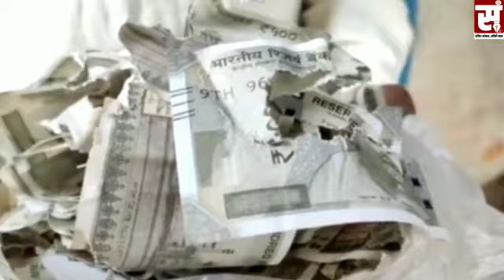चूहों ने किया काम खराब।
Produced by : Mansi Arora
Edited & V.O by : Nikki Rawat

घर के सामने शेर पी रहे थे पानी , अनजान आदमी ने अचानक ही खोल दिया दरवाजा । देखें वायरल